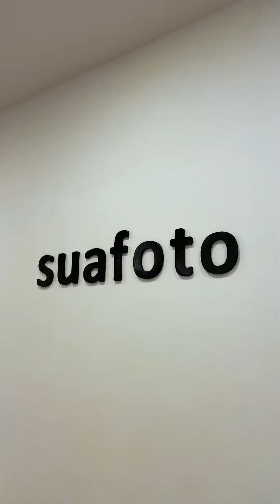MENARIK GILA STUDIO NI | KORANG PATUT EXPLORE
Nak beli gaming chair ni klik link di bawah

Nak dapatkan quality video yang menarik macam saya guna? Klik link di bawah untuk pembelian terima kasih :